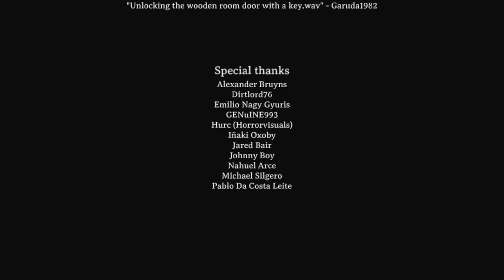the radio signal that makes you cannibalistic | Cannibal Abduction - Part 2 Ending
will i ever be able escape without being eaten by this psychotic family?